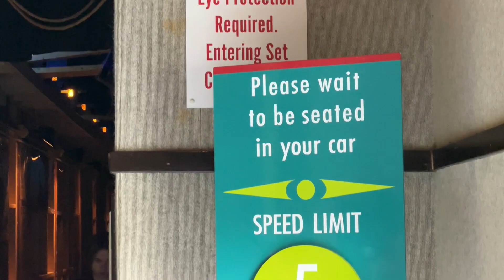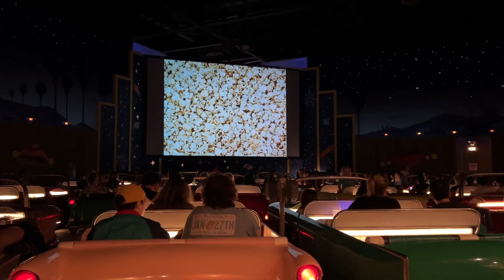Lunch at Sci-Fi Dine-In Theater 🛸 | Gluten Free & Food Allergy Review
In this video, we head to Disney's Hollywood Studios for lunch at Sci-Fi Dine-In Theater. The restaurant recently updated its menu with new items, and Sarah got a chance to try one of the new dishes. And, we couldn't pass up getting a gluten free, dairy free, and plant-based cookie milkshake and a gluten free hot fudge sundae for dessert! If you've been to Sci-Fi Dine-In, let us know what you liked or didn't like about the restaurant!

00:00 Intro
01:37 Lunch at Sci-Fi Dine-In Theater at Disney's Hollywood Studios
09:27 Wrap Up & Debrief

"Diner Dreams" - Gary Combs
"Triplet King" - John Runefelt